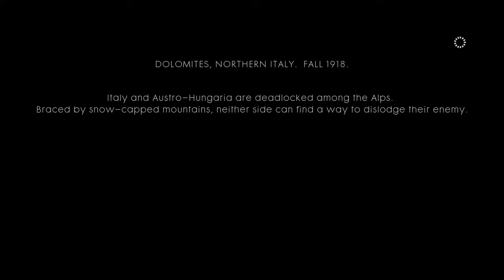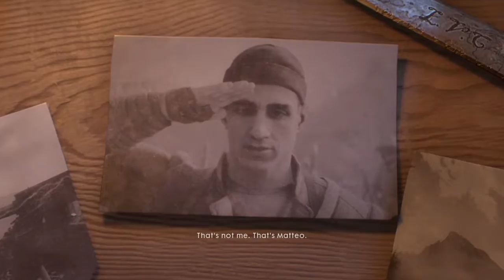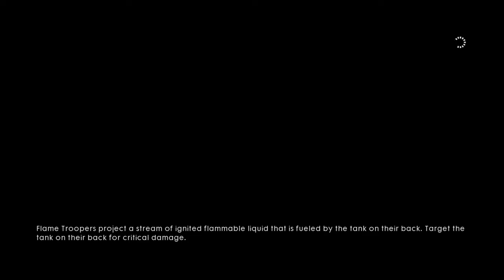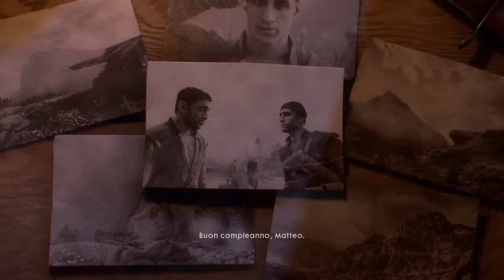FIGHT FOR MY BROTHER: Battlefield 1: EP11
Welcome to NJG Gaming, I will be reviewing and playing games from PLAY-STATION, XBOX, and PC. I will play some games as a walk through and then review them. This is mostly a review channel. Also if you would like to give me suggestions message me.